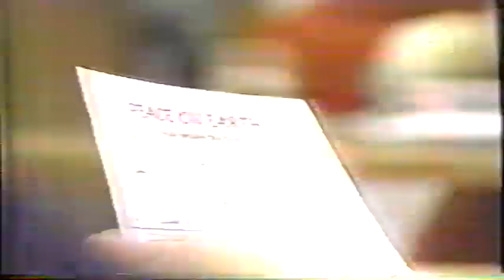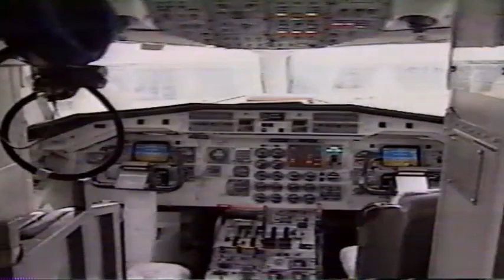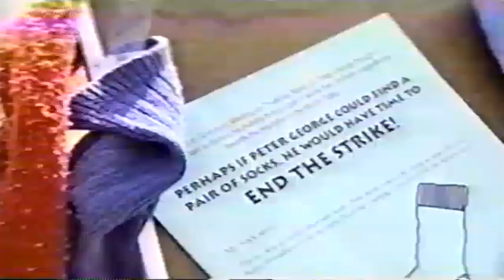1999-2001 Archival protest video - Hamilton/Toronto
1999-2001 Protest video - archival from Hamilton/Toronto Action for Social Change, Homes Not Bombs, Father's Day Coalition for Peace.
0:00 ONTV report - Santa against violent video games December 21, 1999
1:54 Random clip from military show (Jag) on ONTV
2:11 Homelessness report ONTV
3:39 Homes Not Bombs action at Fort York Armoury January 17, 2000 (Homelessness) ONTV
6:11 Fathers Day Coalition for Peace - War Show Trial protest acquittal ONTV, May 8, 2001
8:20 Fathers Day Coalition for Peace - War Show Trial Preview ONTV
8:46 McMaster Socks Protest (MUFA Strike support)

Transferred from VHS tapes (it was 1999 after all) at the Hamilton Public Library Makerspace, January 9, 2019.